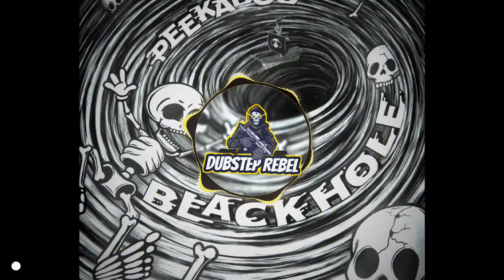PEEKABOO - Black Hole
Genre: Dubstep
2021: PEEKABOO, & Wakaan